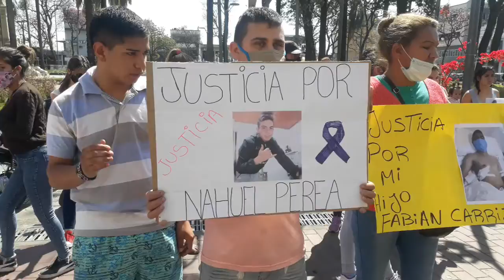Reclamo de vecinos